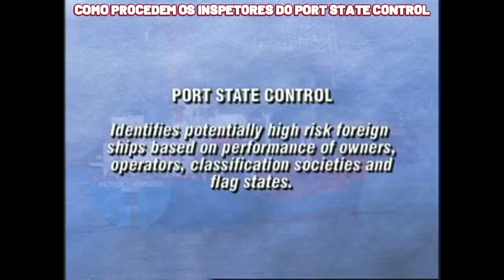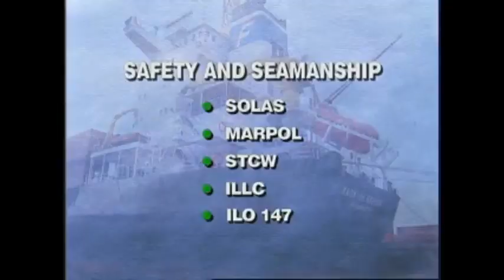Inspeção do Port State Control - O que acontece ?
Veja neste vídeo como procedem os inspetores de uma equipe do  Port State Control.
Quer adquirir meu pacote de cursos (super combo)  por R$ 197,00 , de 12x no cartão  ?